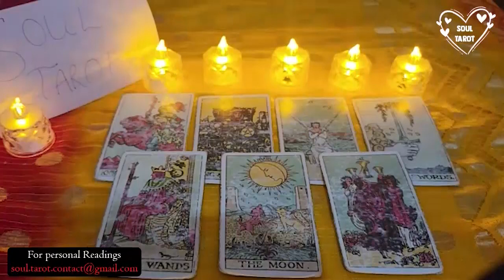VIRGO 😱A STORM IS COMING IN 3 DAYS🥶 THE BIGGEST SURPRISE WILL HAPPEN🤫 YOUR READING MADE ME CRY !!